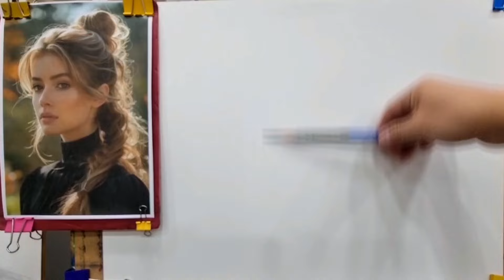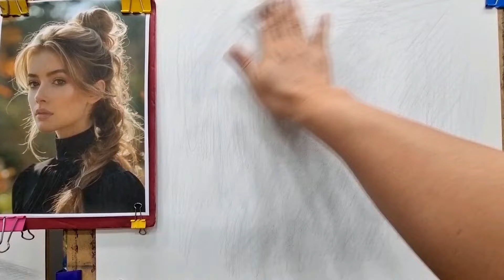역광은 어떻게 표현해야 하는가? - 인체소묘 인물화 Portrait Back light Expression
형태 라인 따지않는 인물화 역광 표현 과정
A figure drawn without a line.
자료출처: pinterest